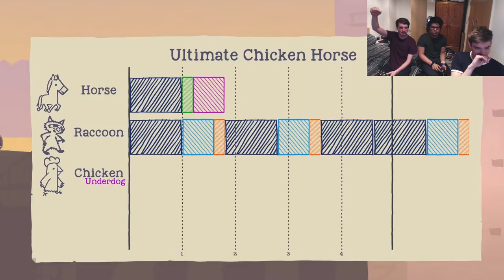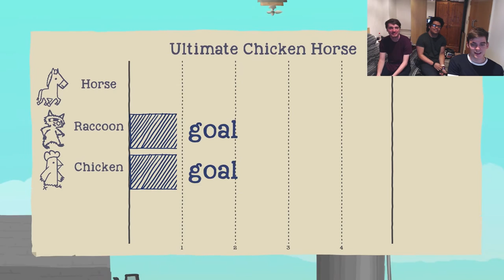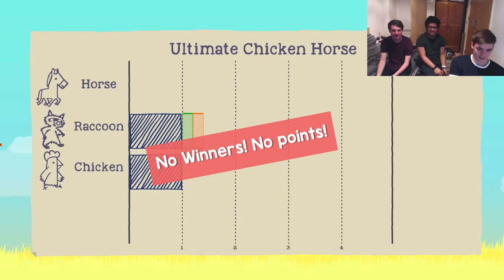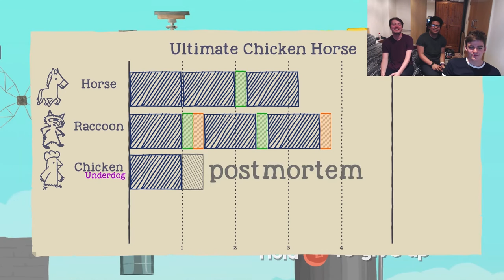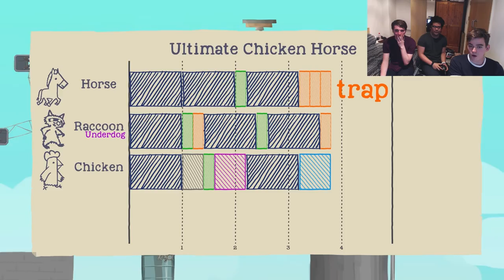Ultimate Chicken Horse: Part 1 - Sheep Sheep Sheep Sheep Sheep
Things get intense as we play the incredibly fun party game Ultimate Chicken Horse. There can only be one winner, but who will it be?